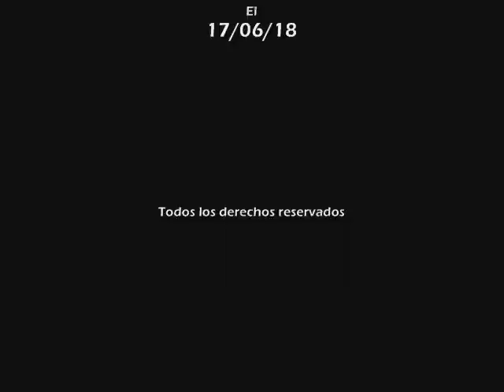HENRY DÉSIRÉ LANDRU, EL BARBA AZUL DE GAMBAIS Pasajes del terror (La rosa de los vientos)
Capitulo completo de la serie "Pasajes del terror" (Psicokillers), sección del programa "La rosa de los vientos" dedicado a HENRY DÉSIRÉ LANDRU, EL BARBA AZUL DE GAMBAIS, todo el merito es de su director y locutor J.A. Cebrian, d.e.p.